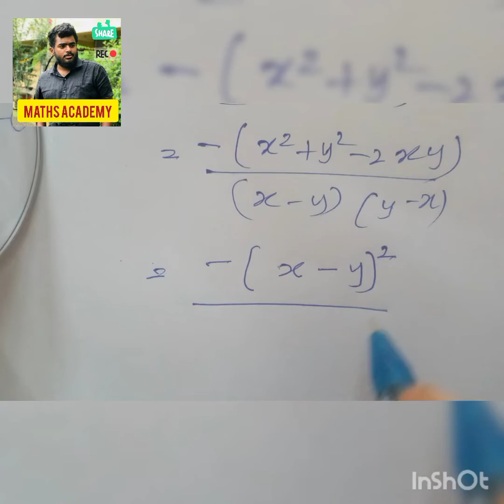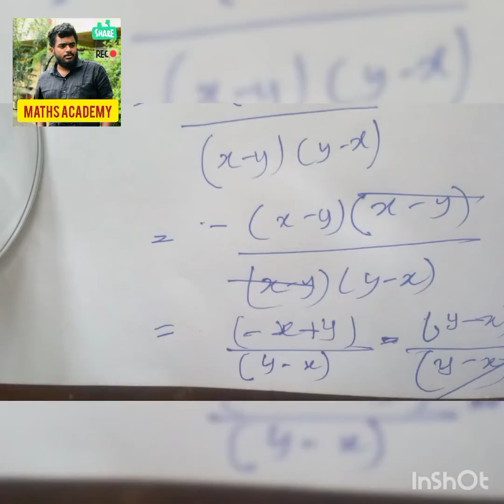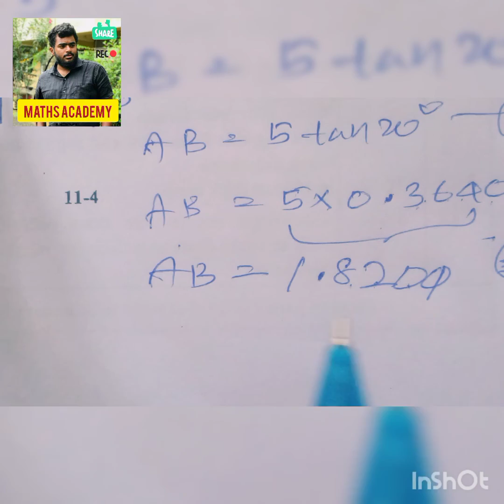free |Mathematics |Exercise